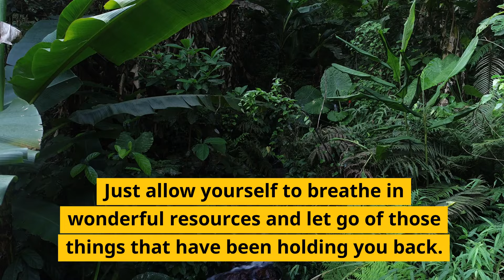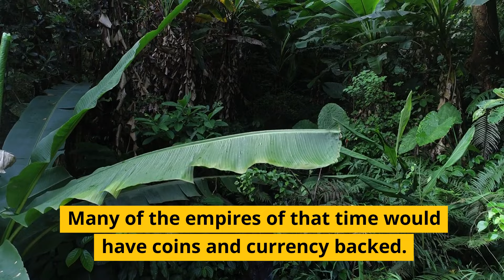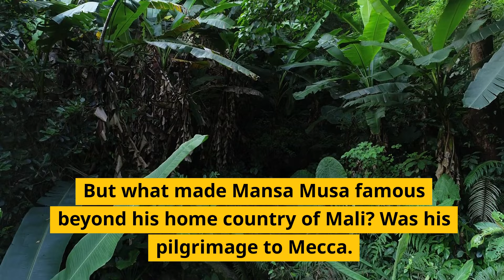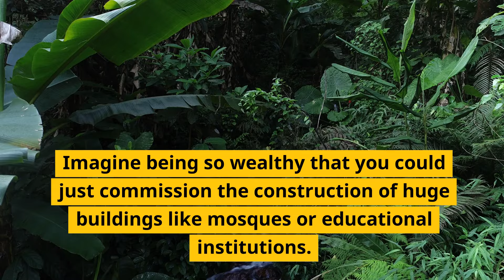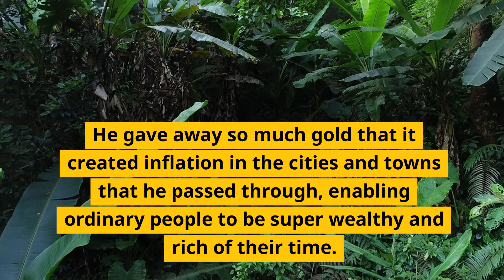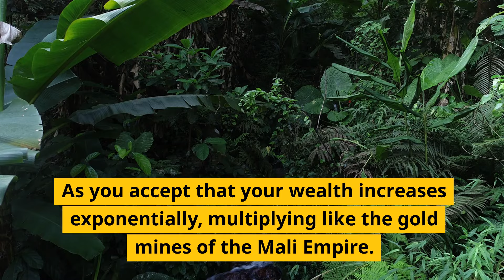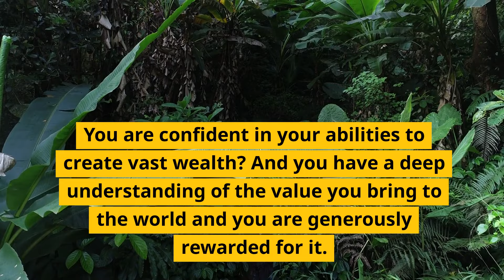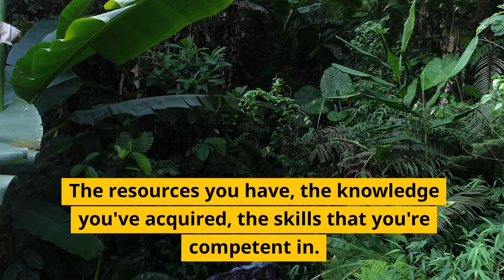Mansa Musa Hypnosis to Experience Being the Richest Person to Have Ever Lived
🌟 Unlock the Wealth Within: Experience Mansa Musa's Riches! 🌟

Have you ever wondered what it feels like to be the richest person in history? Now, you can step into the opulent world of Mansa Musa, the legendary African king, and experience his unimaginable wealth like never before. Hypnotherapist Adam Cox invites you to embark on a remarkable journey with our "Mansa Musa Hypnosis to Experience Being the Richest Person to Have Ever Lived."

💰 Discover Unimaginable Prosperity:
Immerse yourself in the lavish lifestyle of Mansa Musa, whose wealth surpassed even the most opulent empires in history. Imagine a life of boundless riches, overflowing with gold, grand palaces, and the power to make your every desire a reality.

🧘‍♂️ The Power of Hypnosis:
Through the art of hypnosis, Adam Cox will guide you on a mesmerizing mental voyage. This captivating experience delves deep into your subconscious, unveiling the secrets of prosperity and abundance hidden within. It's like stepping into a time machine, transporting you to an era of unmatched wealth and opulence.

🌌 A Journey into History:
Mansa Musa's legacy is one of grandeur and generosity. Let his story inspire you, as you immerse yourself in the feeling of limitless wealth. Your mind will awaken to new possibilities, and you'll carry this newfound sense of abundance with you, turning dreams into reality.

🌠 Transform Your Life:
This unique hypnosis download offers a profound opportunity to reprogram your mind for prosperity. As you listen, you'll discover how Mansa Musa's mindset can help you attract wealth and success into your own life. Unlock the gates to abundance and experience the transformation for yourself.

🌟 Why Choose This Hypnosis Session:
- Guided by acclaimed hypnotherapist Adam Cox.
- An opportunity to experience history's greatest wealth.
- Reveal your inner potential for abundance.
- Set your dreams in motion, manifesting a life you desire.

Join us in this remarkable journey, and unlock the secrets of unparalleled wealth and prosperity that Mansa Musa himself enjoyed. Dive into the opulence of the past, and let it pave the way to a brighter future. Are you ready to experience being the richest person to have ever lived?

🌐 Visit [Link] and start your transformation today! 🌐

Discover the wealth within you, and make your dreams a reality with Mansa Musa Hypnosis.

ABOUT ADAM